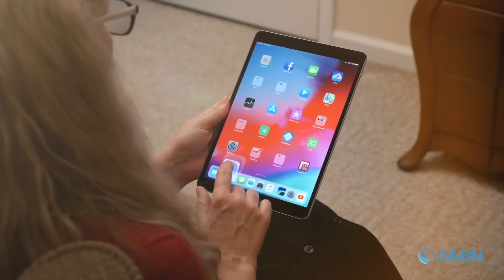“Comfort My People” | Sabbath School Panel by 3ABN - Lesson 8 Q1 2021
Sabbath School panel discussion and insight by 3ABN pastors and teachers. This video follows 2021 quarter 1, lesson 8 of the adult Bible study guide book. This quarter's book topic is “Isaiah” and this week's Sabbath School lesson is titled “Comfort My People”. Join us every week for fresh and relevant study of the word of God.

Reading: Isa. 40:1, 2; Isa. 40:3–8; Isa. 40:9–11; Isa. 40:12–31.

Memory Text: “Get up into the high mountain; O Jerusalem, you who bring good tidings, lift up your voice with strength, lift it up, be not afraid; say to the cities of Judah, ‘Behold your God!’ ” (Isaiah 40:9, NKJV).

(February 13–February 19)

Sunday (Ryan Day) - “Comfort for the Future”
Monday (Shelley Quinn) - “Presence, Word, and Roadwork”
Tuesday (John Lomacang) - “The Birth of Evangelism”
Wednesday (Jill Morikone) - “Merciful Creator”
Thursday (Kenny Shelton) - The Problem with Idolatry”

SSP210008